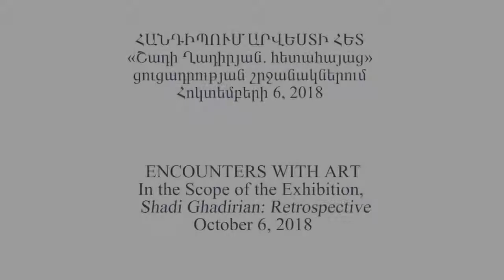Encounters with Art: Shadi Ghadirian at the Cafesjian Center for the Arts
On October 6, 2018, the Cafesjian Center for the Arts held an event in the scope of its "Encounters with Art" series, featuring the exhibition, "Shadi Ghadirian: Retrospective", which was organized in cooperation with Muscari Association.

During the event, Shadi Ghadirian personally presented her artworks in seven series.
The visitors became familiar with Shadi Ghadirian's art and had chance to communicate with the famous artist.

The curators of the exhibition, Anahita Ghabaian and Sylvie Aznavourian, as well as the President of Muscari Association Manoug Pamokdjian also had a chance to communicate with the public and present the various aspects of the exhibition.